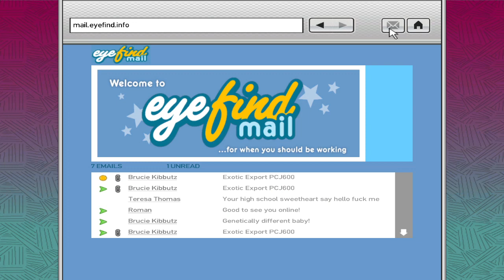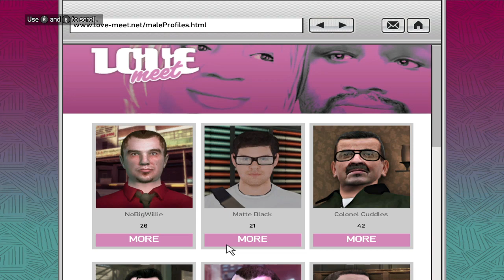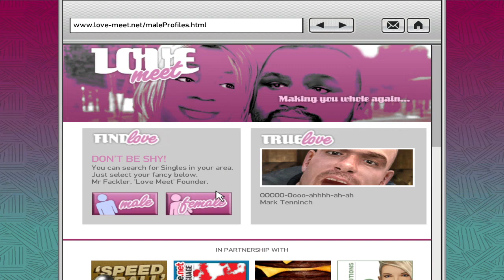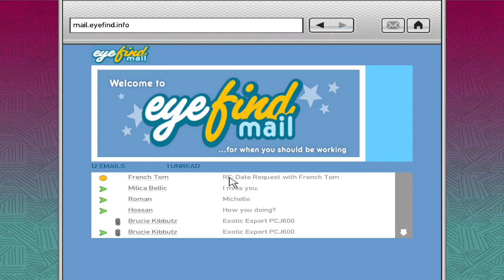GTA IV part 3 where we ruin Roman's life a little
Evil baddies get evil baddied.